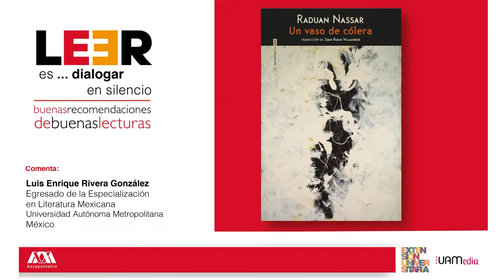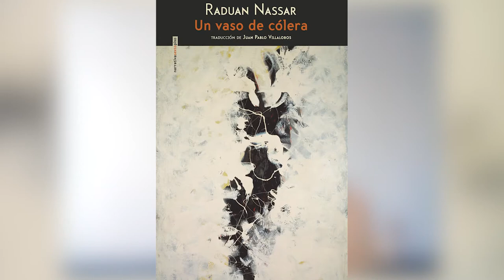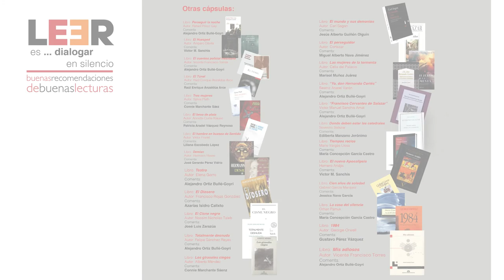LEER es... dialogar en silencio. Buenas recomendaciones de buenas lecturas parte 33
📕Un vaso de cólera. Autor: Raduan Nassar

🗣 Comentada por: Luis Enrique Rivera